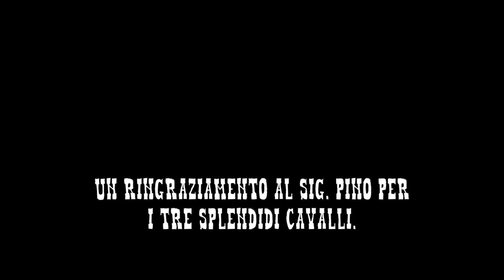I 4 dell'OK Corral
Video di presentazione del gruppo Cosplay "I 4 dell'OK Corral", realizzato da noi!

Le colonne sonore di "Tombstone" e di "Wyatt Earp" sono dei loro rispettivi autori.

Il video non è realizzato a scopo di lucro.